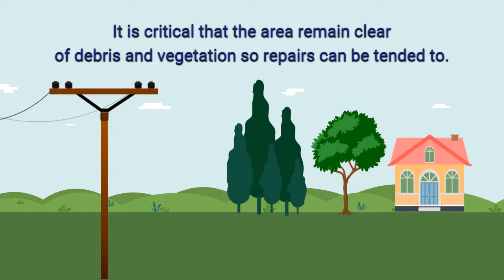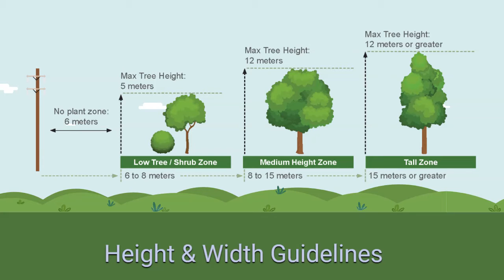Tree Planting Guidelines Around Power Poles and Lines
A utility right of way (ROW), also known as a utility corridor or power line corridor, is an area of land near a property line that allows access or transit permission to utility companies (including gas, water, cable, telephone, etc.) to perform routine maintenance or emergency repairs to their respective infrastructure. These ROW’s can contain underground cables and equipment as well as above-ground equipment such as transformers, power poles, and overhead power lines. It is imperative that the area remain clear of debris and vegetation to accommodate routine and emergency servicing.

To accommodate clearance, it is important that members keep this in mind when landscaping. Through the careful selection and planting of shrubs and trees on their land and planting wisely, members can assist their Coop in controlling overall costs. Shelterbelts and landscape trees planted the required distance from the utility right of way corridor can grow to their full potential and better fulfill their intended functions without the need for costly tree/vegetation maintenance around poles and lines. A landscaper or greenhouse will be able to provide you mature tree heights and widths, so you can measure accordingly when planting.